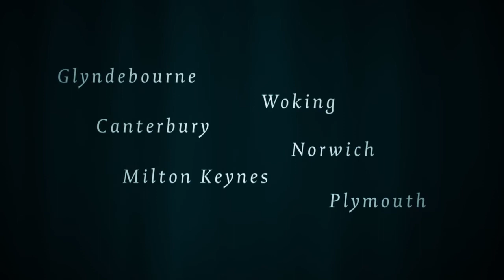Trailer for Glyndebourne's The Turn of the Screw, 2014 - ATG Tickets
Trailer for Glyndebourne's touring production of The Turn of the Screw